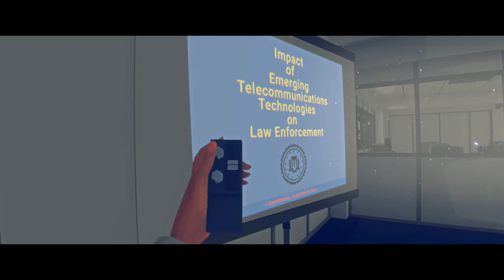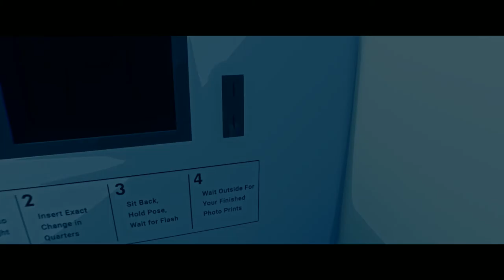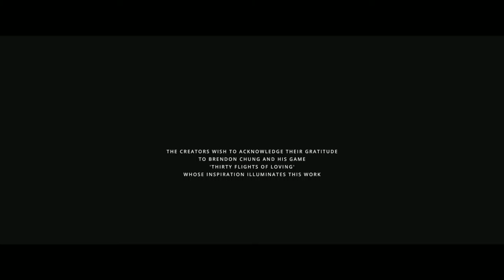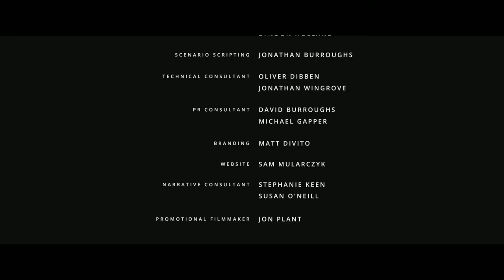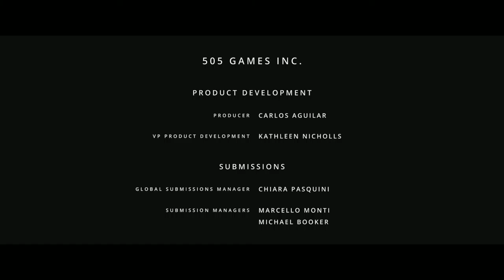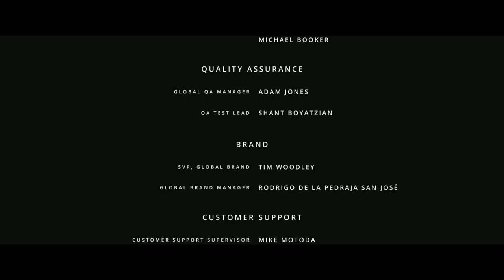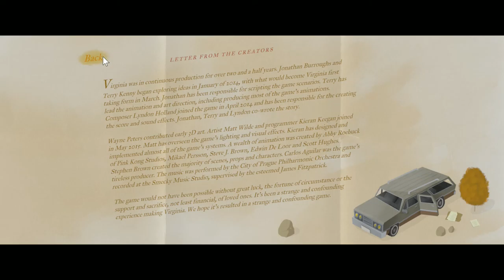Virginia Final: A STRANGE AND UNIQUE EXPERIENCE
Hello All!  We reach the conclusion of Virginia today, and boy what a roller coaster of an ending!